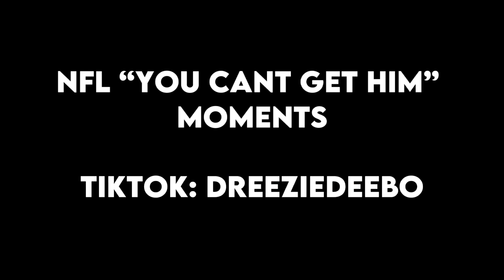NFL "YOU CANT GET HIM" MOMENTS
NFL "YOU CANT GET HIM"
MOMENTS